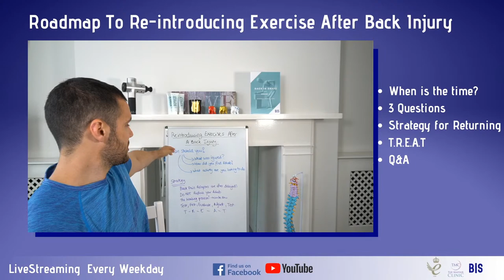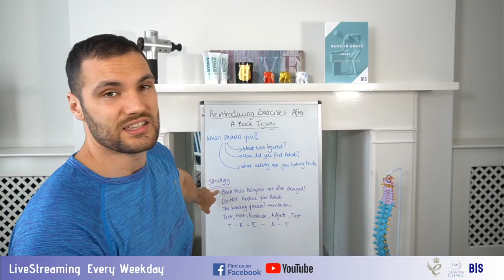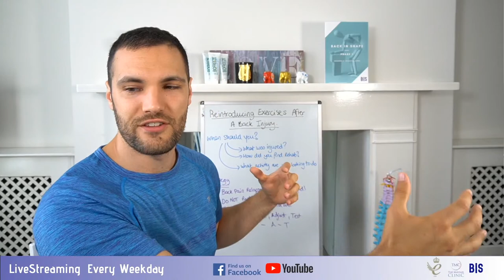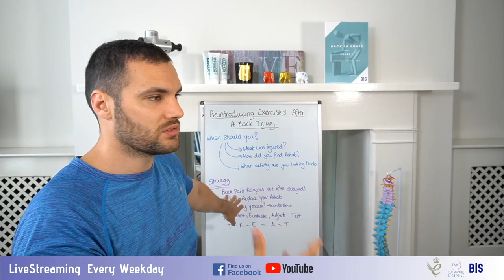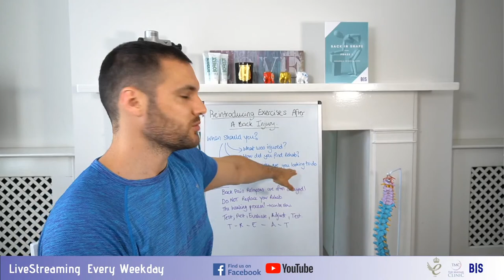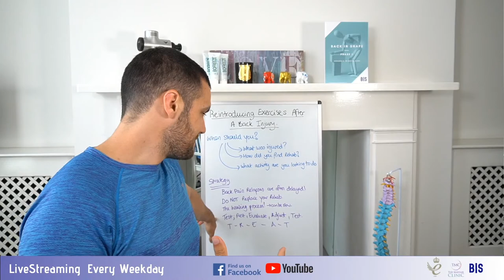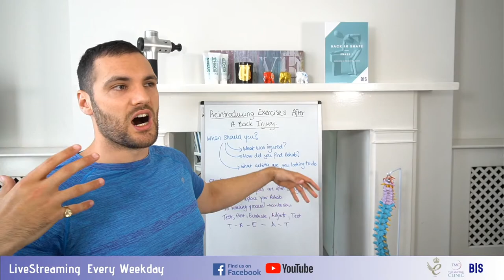How To Exercise After Back Pain And What To Consider After Back Pain?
How To Exercises After Back Pain

Welcome to today’s livestream where we talked about a roadmap to recovery after you’ve suffered with back pain. We hope this will give you a clear way forward to integrate exercise into your routine!

Before we get into it don't forget you can:
🔍 Join Our FREE Membership Area Today - Fix your back from home

🔍Book a Video call consultation from anywhere in the world with our consultants

You might have a goal of your own that you want to achieve, for example getting back into a sporting activity, being able to get through your work day without pain or getting back into the gym. You need to consider, what was injured? How did you find rehab? What activity are you looking to get back into?

A long standing injury we want to understand what has been injured. If you’re following our Back In Shape membership area exercises and you’re doing the core engagement for example, if this is taking you a week or two weeks to master then the road to recovery may be slower. If you can just do a couple of reps to begin with, this indicates there’s a long way to go in recovery. When it comes to returning to the activity, is the activity going to be simply going for a walk with your other half or is it returning to trampolining? Everything is possible but some will take longer than others.

Delayed reactions: back pain reaggravations usually occur the next day after you’ve done something. If you wake up with back pain it might be easy to put it down to how you slept, but the reaction was usually from something the day before as it takes time for the inflammation to build.

Replacing rehabilitation: once you’re able to bring in an activity you enjoy, don’t let it replace your rehabilitation. Whether that’s yoga, cycling or running, they’re not a replacement for rehab especially in the early stages.

Healing can be slow: healing can take time and may not be a linear process. We can’t see the injury which is why it can be more difficult but we can liken it to a cut on the hand. The pain stops before the injury has fully healed.

T.R.E.A.T: Test the activity on an easy day, Re-test: after a few days, probably not the next day but leave it a couple of days, Evaluate: how has it affected you, did you have any pain the next day? Adjust: See how it has affected you and make an adjustment accordingly, Test: Test the activity again to see whether it has affected the back.

The questions we answered today were:

Should the shimmy of the hips in the morning be done in bed or standing?
It should be done in bed as soon as you wake up.

 How do you distinguish between soreness after exercise and relapse pain?
It depends on the activity you’ve done, it’s likely to be identifying which muscles you have been using in an activity the previous day and if it’s related to that then it might be a muscular response and the same muscles you used will be stiff. With a relapse you might feel more localised pain in the back and it might be a familiar pain to you. It can be difficult to distinguish.

If you get some back pain and it goes within a couple of weeks, has it just healed on its own or would it still be a lingering problem that will need addressing?
If you’ve done nothing to solve it, a lot of people have these problems and they go away quickly but those are essentially warning shots. If you’re not addressing those issues then it’ll be likely to come back later on.

With weakness in the core and the way it connects with the moving correctly with the lower body...is this mostly to do with the Psoas muscle?
Not exactly. The psoas muscle may be a problem for you if you’ve had problems with the deadbugs and marching bridges. You’re mostly using all of the muscles and trying to get them to work together so it’s unlikely one of them will be isolated enough.